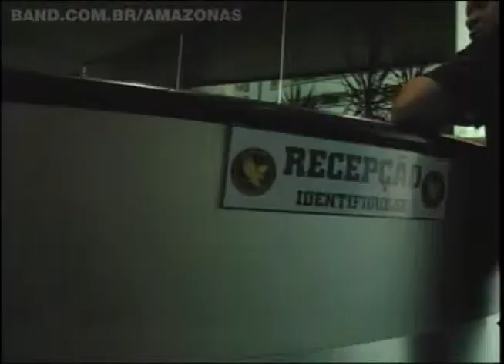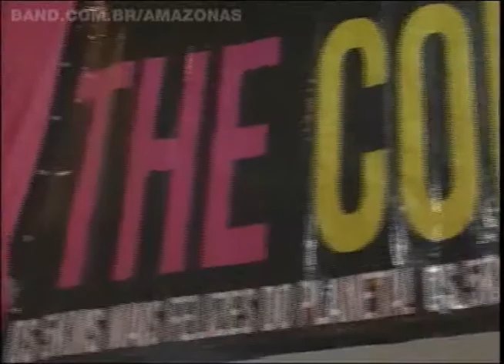Band Cidade 17/05/13 - 2º Bloco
Color Run acontece neste domingo | Copa de Boxe agita Centro de Convivência | Dia 25 tem a primeira etapa da corrida quatro elementos | Agentes de trânsito recebem 120 motocicletas